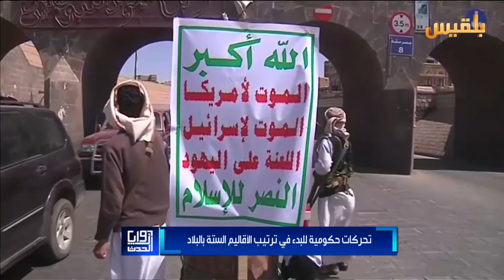زوايا الحدث | الأقاليم.. خطوة في الاتجاه الصحيح أم قفز على الواقع؟ | تقديم: أمل علي